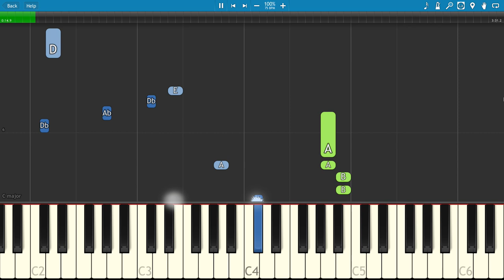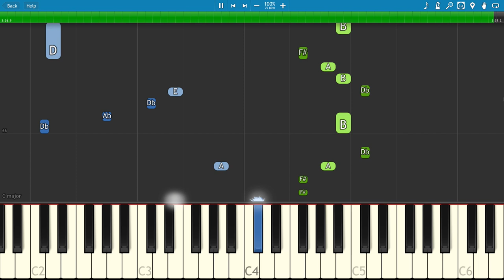Major Lazer , Justin Bieber , MØ - Cold Water - Piano Tutorial